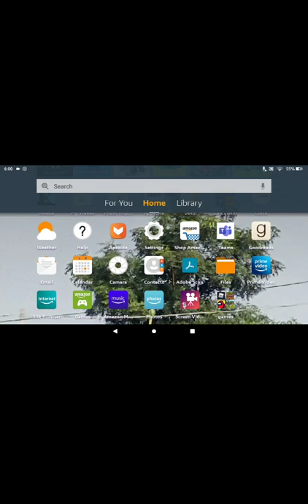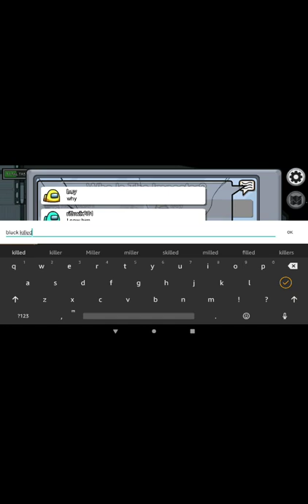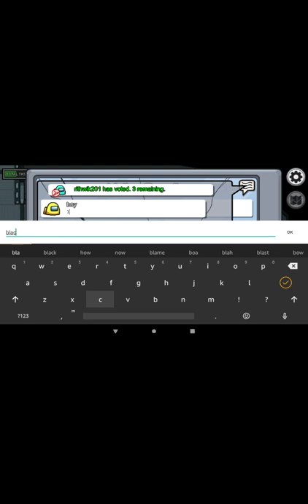I am playing among us with my freind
i am playing among us with my freind in a call